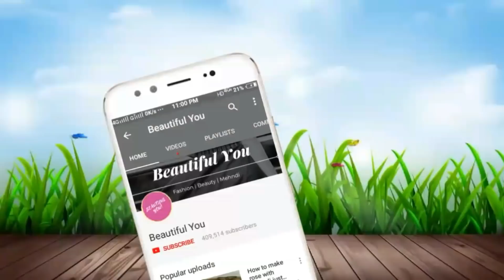Tukda Mehndi Design(Dubai style mehndi)|How to apply mehndi with easy trick|Latest Dubai mehndi